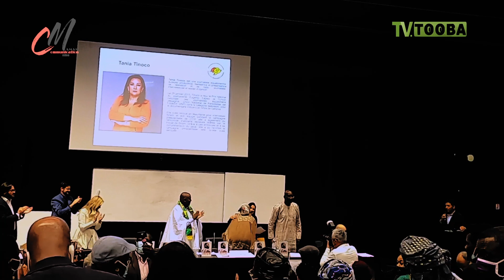Tania Tinoco auteure du livre du livre Biram Dah Abeid et le Pacte de la Renaissance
TV.TOOBA est une chaîne de télévision généraliste panafricaine, de divertissement, de sensibilisation et de mis en valeur  internationale, créée le 17 Avril 2017 et diffusant depuis le 17 Avril 2017. Elle est,  une chaîne de la société JME ( JALLOW MEDIA ENTERTAINMENT).
Création : 2016
Statut : Thématique internationale privé
Slogan : " les problèmes d'hier par les cerveaux d'aujourd'hui pour un avenir meilleur;
TV TOOBA a toute heure et partout!"